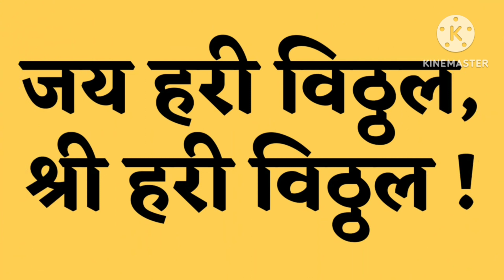Ghei Ghei Maajhe Vaache, Abhang by Sant Tukaram. Singer Sri R P Shenoy